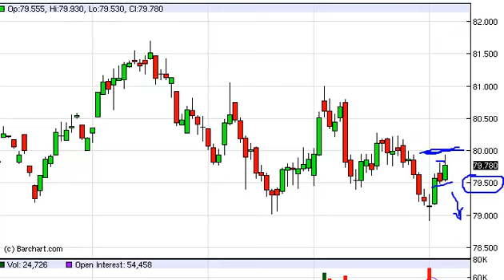US Dollar Index Technical Analysis for February 7, 2013 by FXEmpire.com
- February 7, 2013 index daily technical analysis for the US
Dollar INDEX. Find more information about Forex and Commodities News